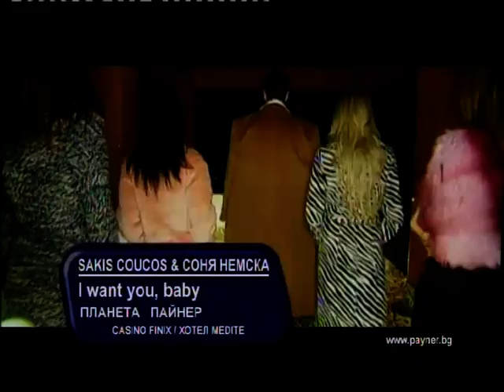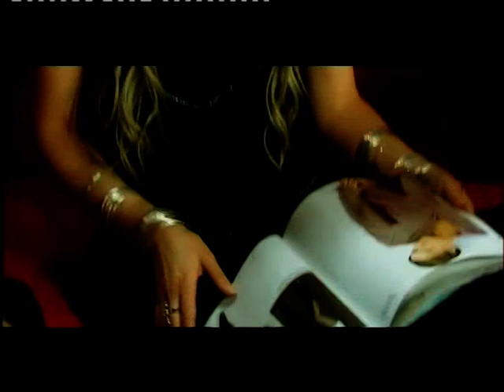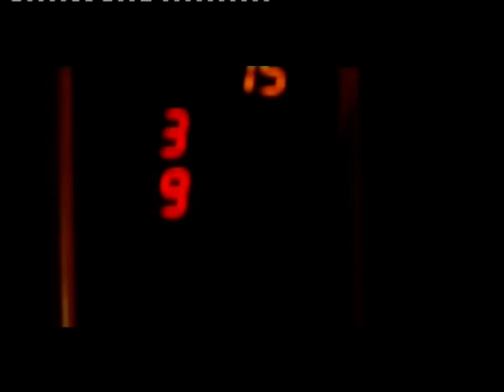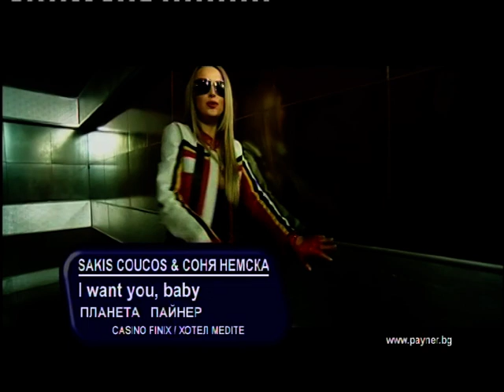Sakis Coucos feat. Sonia Nemska "I want you baby"official video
Sakis Coucos Feat:Sonia Nemska-I WANT YOU BABY-Music :Christos Kemanetzidis
Lyrics:Sakis Coucos
Directed:By Liudmil Ilarianov.